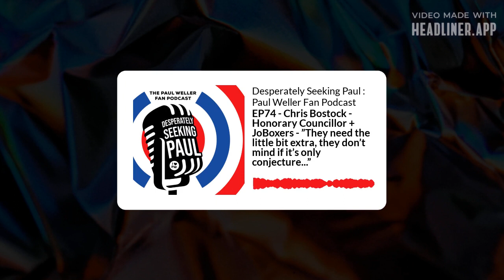EP74 - Chris Bostock - Honorary Councillor + JoBoxers - The Style Council - Paul Weller Fan Podcast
My latest guest is Chris Bostock - a musician, songwriter and music producer, known for his work with JoBoxers, Subway Sect, Dave Stewart and the Spiritual Cowboys, The Style Council, Spear of Destiny, The X-Certs and The Stingrays.

As a Honorary Councillor, he played on Café Bleu - the official debut album released by The Style Council - playing on Here’s One That Got Away and double bass on The Paris Match with Tracey Thorn on vocals.

After 35 years off the scene - JoBoxers are back with plenty of live dates in 2022 - I've added all the info to my